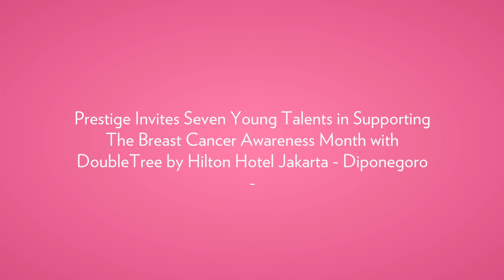Seven Strongest Supporters of Pink Ribbon Campaign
The third annual Pink Ribbon Gala charity dinner, to be held on 10 October 2019 with Prestige as the media partner, honours breast cancer survivors and warriors. Prestige met seven of the campaign's strongest supporters.